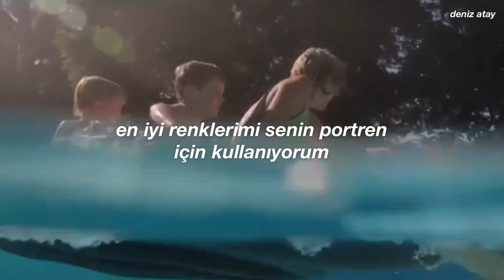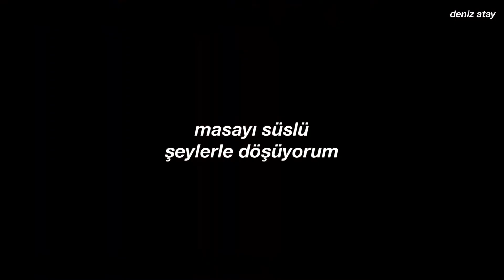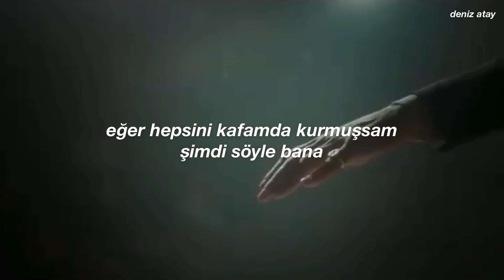Taylor Swift-Tolere It (Türkçe Çeviri) Diana+Charles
Dizi: The Crown

[Verse 1]
I sit and watch you reading with your head low
I wake and watch you breathing with your eyes closed
I sit and watch you
I notice everything you do or don't do
You're so much older and wiser, and I

[Chorus 1]
I wait by the door like I'm just a kid
Use my best colors for your portrait
Lay the table with the fancy shit
And watch you tolerate it
If it's all in my head, tell me now
Tell me I've got it wrong somehow
I know my love should be celebrated
But you tolerate it

[Verse 2]
I greet you with a battle hero's welcome
I take your indiscretions all in good fun
I sit and listеn, I polish plates until they gleam and glistеn

[Bridge]
While you were out building other worlds, where was I?
Where's that man who'd throw blankets over my barbed wire?
I made you my temple, my mural, my sky
Now I'm begging for footnotes in the story of your life
Drawing hearts in the byline
Always taking up too much space or time
You assume I'm fine, but what would you do if I

[Chorus 2]
Break free and leave us in ruins
Took this dagger in me and removed it
Gain the weight of you, then lose it
Believe me, I could do it